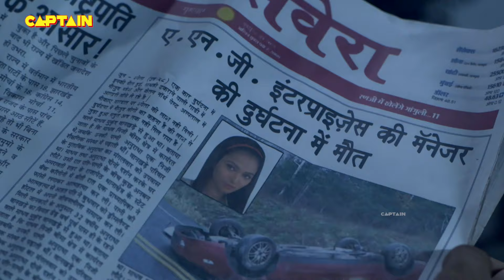डरावनी MANAGER की रूह ने खेला मौत का शैतानी खेल🤣🤣 || COMEDY CIRCUS